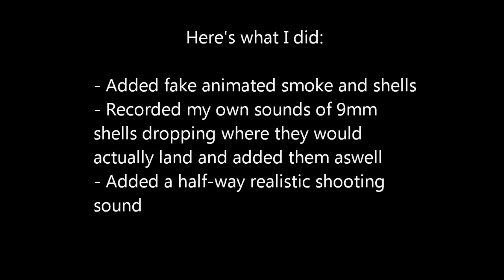Improving my After Effects skills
Possible FAQ:

Q - Which gun is that?

. . . . A - It's the WE M92FS GBB Gold Edition.

Q - Is that gun painted or gold plated?

. . . . A - It's 24K Gold PLATED! I even had an expert check that!

Q - What program du u use to create these effects?

. . . . A - After Effects CS5